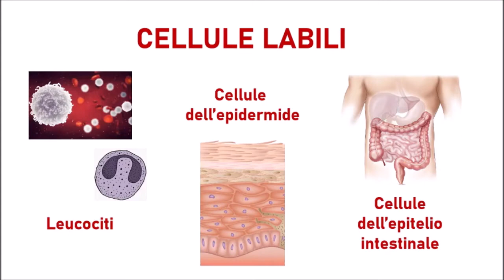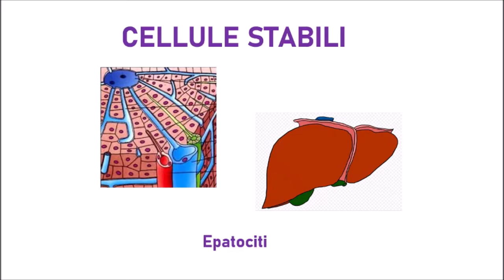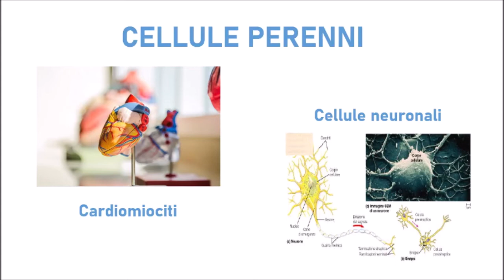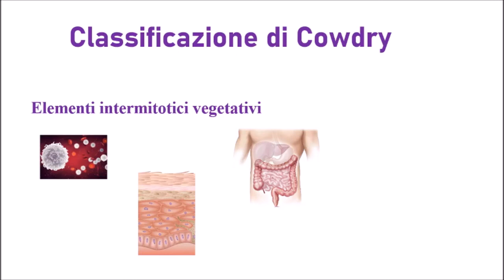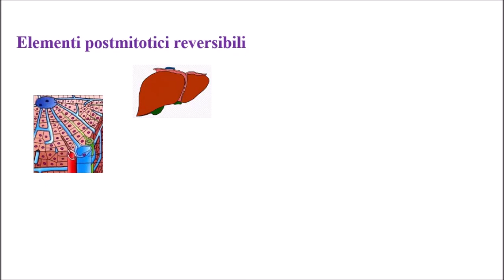CLASSIFICAZIONE delle CELLULE in base al CICLO CELLULARE: Cellule Labili, Stabili, Perenni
In base al CICLO CELLULARE può essere fatta una CLASSIFICAZIONE che suddivide le cellule in funzione delle loro caratteristiche.
Parleremo quindi di:
- CELLULE LABILI come ad esempio i leucociti, le cellule dell'epidermide e le cellule dell'epitelio intestinale;
- CELLULE STABILI (epatociti);
- CELLULE PERENNI (cardiomiociti, cellule neuronali).

Confronteremo la classificazione di BIZZOZERO (che prende il nome da un patologo ed ematologo italiano) con la classificazione di COWDRY (di derivazione anglosassone).